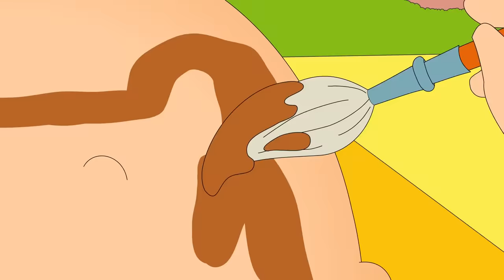Caillou no Lago | Caillou em Português